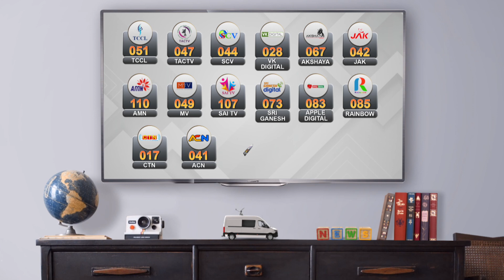மலைகளோடு மக்களையும் காப்போம் | நீலகிரிக்கு புதிய திட்டங்கள் அறிவிப்பு | M K STALIN | OOTY | DMK